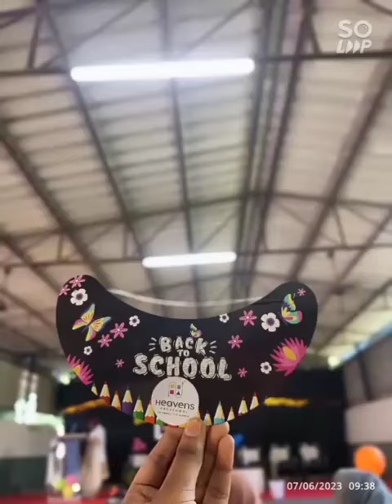Sky1 Lily Reopening Day | Heavens Pezhumkara